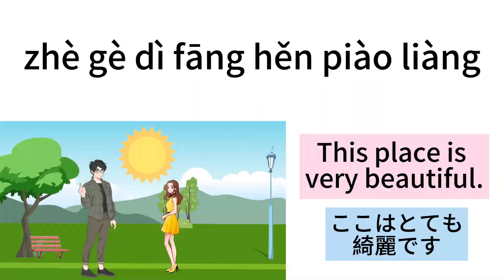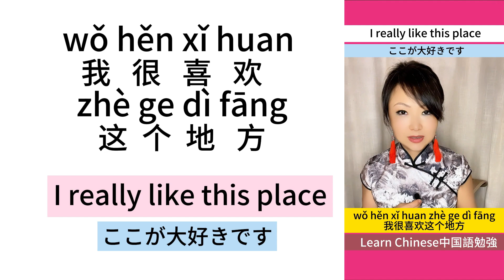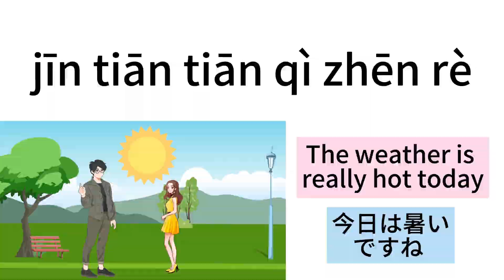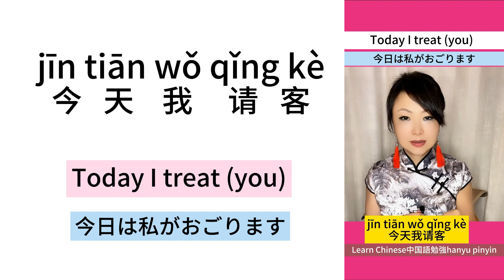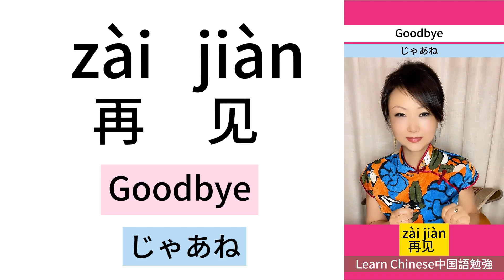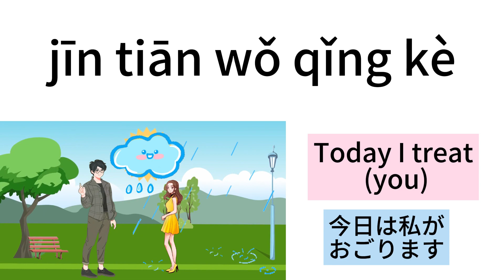Learn Chinese-I have to leaveそろそろ行かないとchat-4 learnchinese 中国語勉強-chat-4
Chinese chat-4

Learn Chinese中国語勉強 @applechen4969 AppleのChinese Chat Room中国語チャット